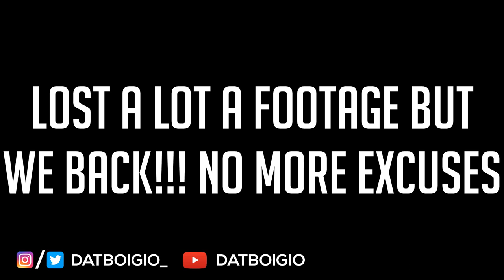BROKEN TV SCREEN PRANK ON MY HAITIAN DAD 😳😱|| *MUST WATCH*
We are hitting 100k in 2020 !

ATTRIBUTION:
Singer’s Last Name, Singer’s First Name. “Title of the Song.” Title of the Album, album’s ed., Publisher, Year of publication, track number. Website or Database Name, URL (remove // or //).